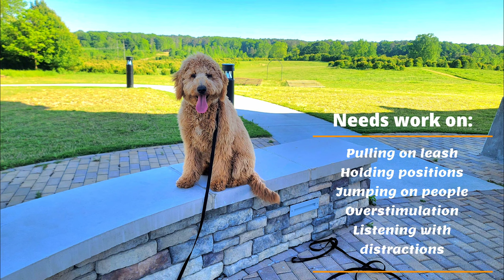Dior | 6 Month Old Goldendoodle | Off Leash Goldendoodle Training, Georgia